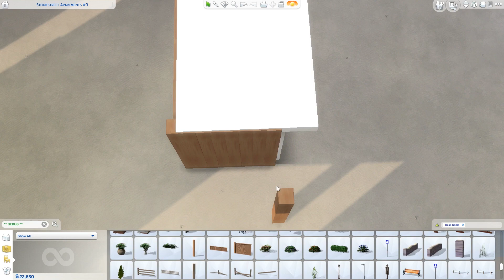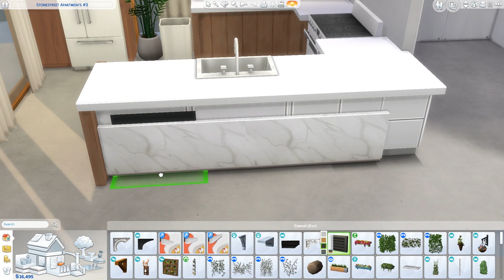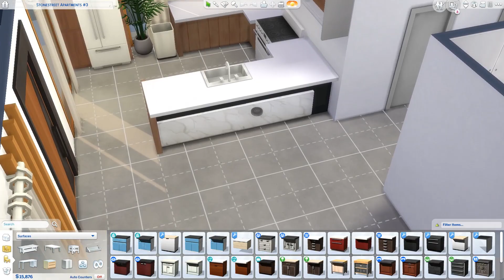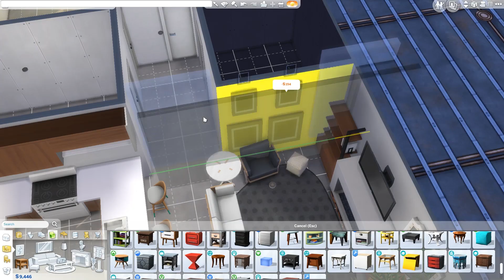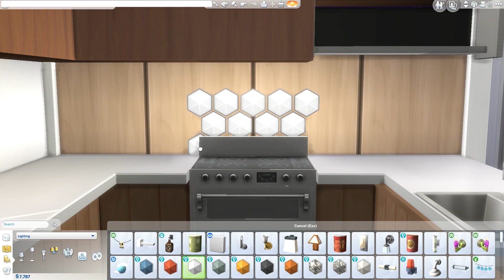Sims 4 Speed Build | Family Apartment (w/ bunk beds)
Hey lovies!! If you're new around here, welcome!! If you're not, welcome back!! Todays speed build is a small 5 sim apartment with bunk beds! I hope you enjoy watching!! Have a wonderful day!! 🖤xx